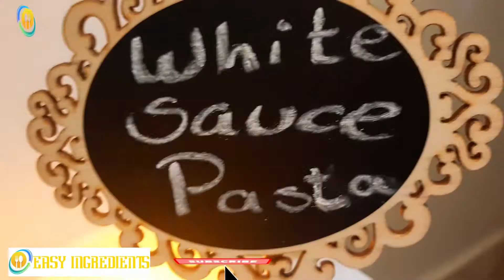White Sauce Pasta || Cheesy & Creamy Pasta || Italian Pasta Recipe || Easy Ingredients by Zaira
Pasta with rich white sauce is a yummiest combo.
Here is the recipe for all those people who want to made restaurant style cheesy white sauce pasta.
So try it and do let me know how was the taste.

Credits:
Video, Photography and Editing by Zaira